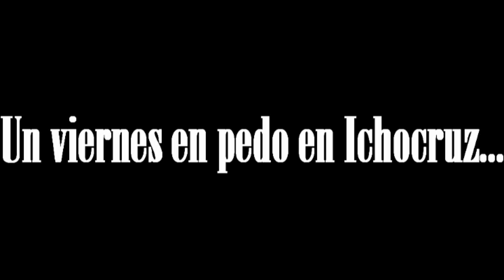Estela Artrosis - "Alineacion" (1)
Primer video de Estela.. Describiendo la alineacion jajaja